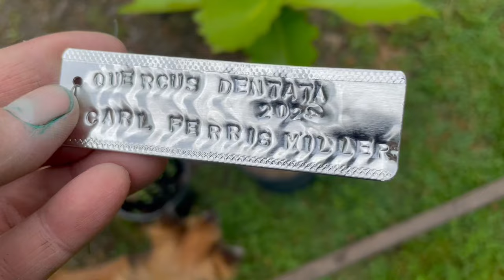Planted 2 oak trees, treated lame lambs. A beautiful light before sunset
I show you a tree plantation that I’ve been slowly working on for past 6 months.